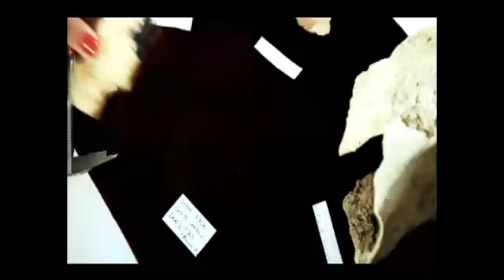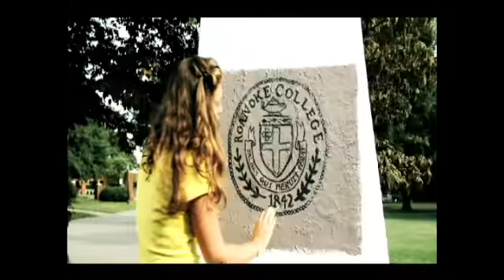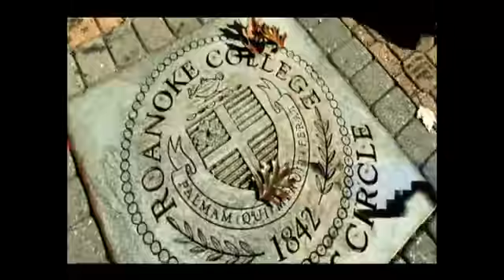Women's Basketball vs. Virginia Wesleyan